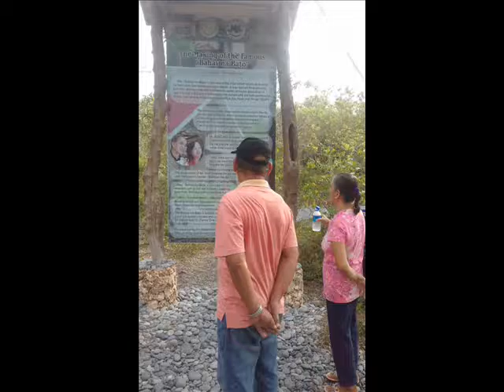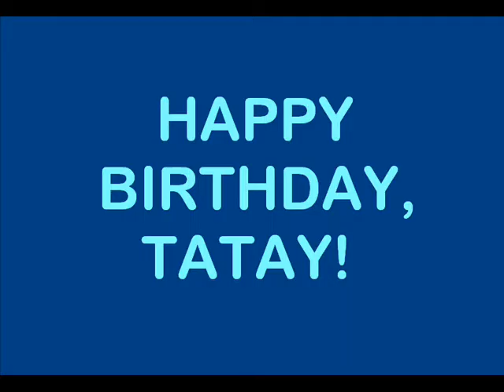A 70th BIRTHDAY TREAT TO TATAY